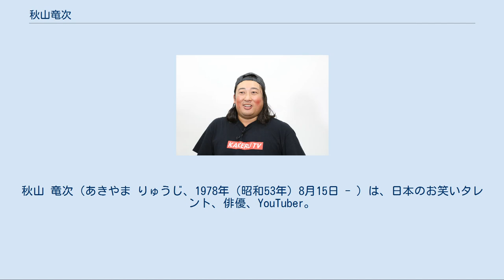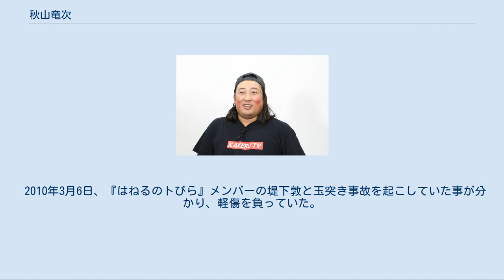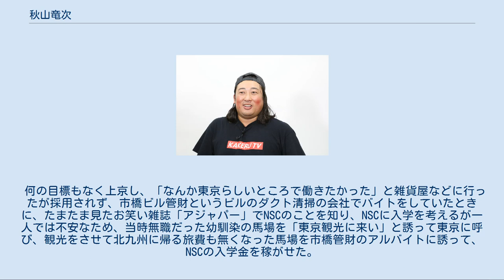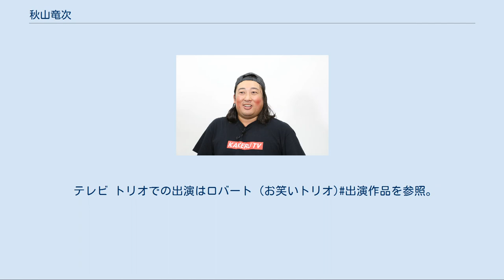秋山竜次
秋山 竜次（あきやま りゅうじ、1978年（昭和53年）8月15日 - ）は、日本のお笑いタレント、俳優、YouTuber。
お笑いトリオ・ロバートのメンバー。
3人兄弟の長男（弟2人）。
 福岡県北九州市門司区出身。
福岡県立門司北高等学校卒業。
 父親はヤクザ映画の斬られ役などで活動した元俳優である。
先輩俳優の芸名「城春樹」を名乗り、エンドロールに名前が大きく出ていると偽って息子に見栄を張っていた。
 お笑いトリオのロバートを組む馬場裕之とは幼稚園から高校まで同級生で仲が良かった。
高校卒業後に上京し当初の目標は芸人ではなく、代官山で雑貨店を経営することだったが、雑貨店の採用面接を次々と落とされ挫折した。
しかしアルバイトをしているとき偶然に吉本総合芸能学院（NSC）東京校の広告を見て、馬場を北九州から呼び寄せて一緒に入学した。
 同期の板倉俊之（現・インパルス）と「ゼナイル」というトリオを一時期組んでいたが、板倉が元々ボケ志向だったため程なくして解散となった。
その後、当時ピンで活動しており、以前組んでいたコンビでツッコミ担当だった山本博を誘い、ロバートを結成。
 2008年4月に1歳年下の一般人女性と結婚していたことが、2009年4月1日に明らかとなった。
このことは『はねトび』レギュラーはおろか、秋山の相方である山本、さらにはその幼馴染である馬場にも秘密にしていた。
 2010年3月6日、『はねるのトびら』メンバーの堤下敦と玉突き事故を起こしていた事が分かり、軽傷を負っていた。
 2013年11月30日午前に第1子となる女児が誕生した。
 2017年11月22日、主に『ロバート秋山のクリエイターズ・ファイル』での活動が認められ、「GQ MEN OF THE YEAR 2017」のベスト・コメディアン賞を受賞した。
 『マンスリーよしもと』が毎年発表する「吉本男前ランキング」では、2003年までランク外、2004年11位、2005年9位、2006年6位と順位を上げていたが、2007年は15位まで下がった。
 酒もタバコも嗜まない。
 ある日名古屋のスーパー銭湯に行くロケを収録した後に更衣室で浴衣に着替えていたところ、80代くらいの高齢男性から大相撲の幕内・遠藤聖大と間違われたことがある。
なかなか人違いであることに気付いてもらえなかったため「練習も頑張らないといけないけど、女遊びの方も頑張らなきゃ」とあえてふざけたことを言ってみたものの、「バカ野郎!そんなことやってる場合じゃないだろ!」と叱られなおも誤解は解けなかった。
 何の目標もなく上京し、「なんか東京らしいところで働きたかった」と雑貨屋などに行ったが採用されず、市橋ビル管財というビルのダクト清掃の会社でバイトをしていたときに、たまたま見たお笑い雑誌「アジャパー」でNSCのことを知り、NSCに入学を考えるが一人では不安なため、当時無職だった幼馴染の馬場を「東京観光に来い」と誘って東京に呼び、観光をさせて北九州に帰る旅費も無くなった馬場を市橋管財のアルバイトに誘って、NSCの入学金を稼がせた。
 NSCに入学する前に、ホリプロのネタ見せオーディションを受けたが、不合格だった。
 雰囲気ことわざ 雰囲気で、意味不明だが語呂的にありそうなことわざをつくる。
今までに創作した中では「とうたく ぎにして めんぱつに ぱう」や「ぎ とけすものは と こうざつによす」などがある。
馬場、山本もできる。
『嵐の宿題くん』や、オモバカ8第3回で披露。
 真逆体操 コント「終電」にも「秋山体操」という名で登場。
動作と言っていることを逆にする。
「ほしい」と「ほしくない」は逆にするのを忘れるというオチがある。
オモバカ8第3回で披露。
 ニュートラルな表情（無の表情） 何のスイッチも入っていない、無の表情になる技。
無になったときにスイッチをおすと光る道具を作った。
嵐の宿題くんなどで披露。
 体ものまね 『はねるのトびら』終了前後から始めた漫談ネタ。
上半身裸になり、自分と同じ「浅黒くて小太りの男性有名人」（梅宮辰夫、小沢一郎などいわゆる「大御所」）の顔写真を無言のまま次々と顔にあてがい笑いを取る。
ニブンノゴ!の宮地に「なんだその大御所みたいな体は」とよく指摘されていた事から思いつき、「アゴのものまね」で話...